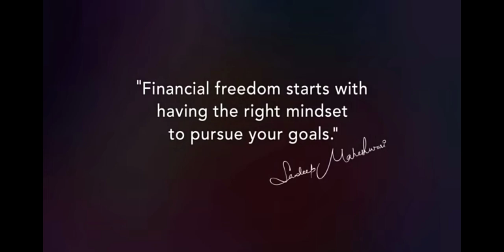planning to life best make up 👍👍/ Gujarati suvichar